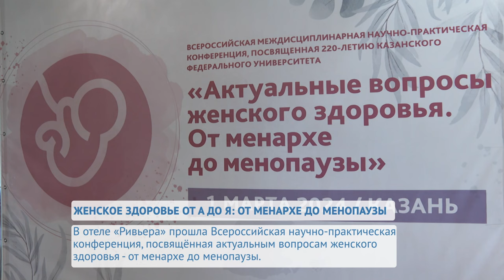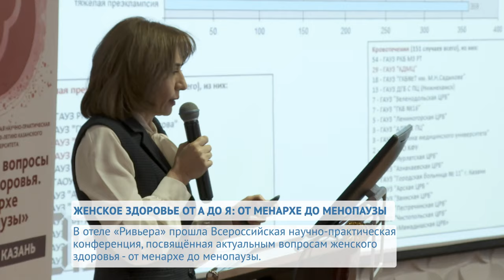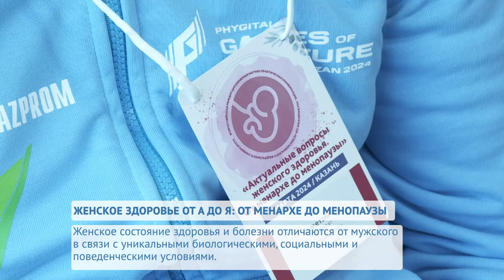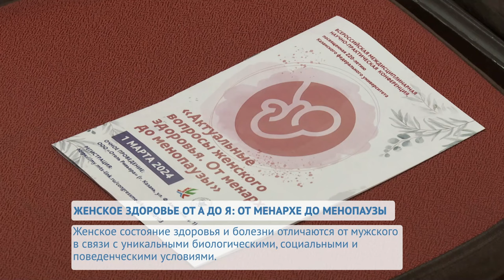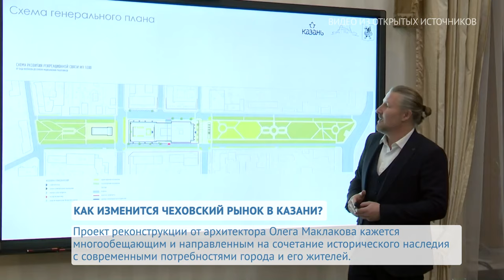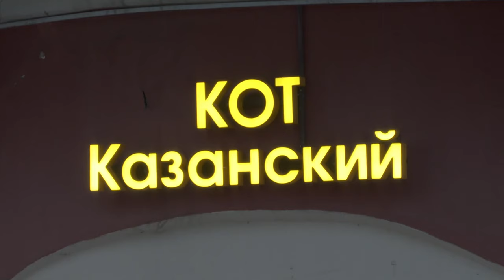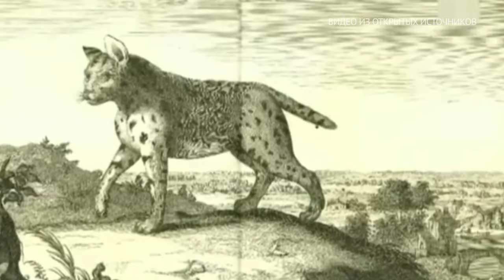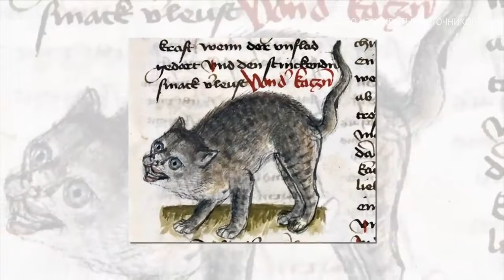UNIVERНОВОСТИ от 01.03.2024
Март - первый весенний месяц. Время, когда всё вокруг обновляется, цветет и, как говорится, пахнет. Самое время задуматься о женском здоровье, ведь это время года считается поистине самым нежным. Актуальные вопросы женского здоровья обсудили на научно-практической конференции.

Проезжая мимо в автобусах разных маршрутов, мы привыкли слышать «Чеховский рынок» как название остановки и переходного пункта. Однако у этого места есть насыщенное прошлое, а теперь будет и перспективное будущее.

Во многих странах мира, в том числе в России, 1 марта ежегодно отмечается День кошек. Этот праздник даже стал международным, что неудивительно, ведь четвероногие питомцы очень любимы большинством жителей планеты.